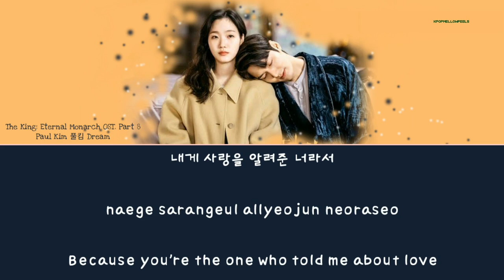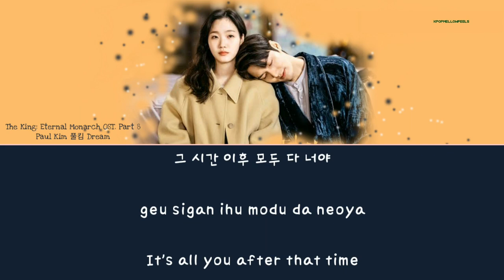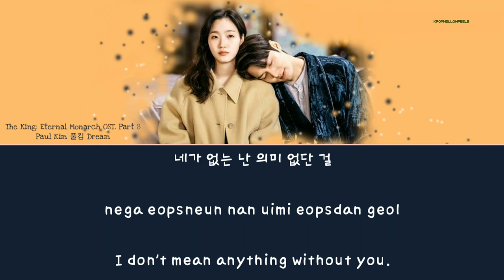Paul Kim 풀김 - Dream (Han/Rom/Eng) Lyrics | The King: Eternal Monarch OST. Part 8